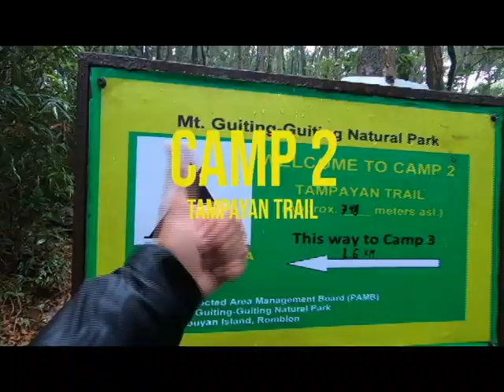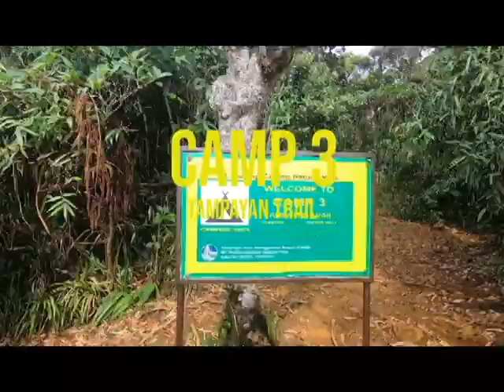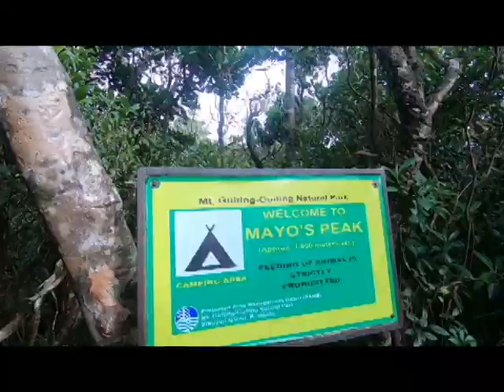Mt.guiting-guiting traverse day 1`(subbed - HERO 7)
- This video was entirely shot by a gopro hero 7 so its kinda sharp -

From Dumaguete City - Bacolod city -Dumangas port - Roxas city and a 5 hour trip to Sibuyan island, the moment we arrived we first settled out permit and wavers from their DENR office then we went to the market for our supplies needed for 3 days.

DAY 1 - We started our jump off around 10 am in the morning via Tampayan trail. We arrived at camp site 1 an hour after we started our trekk and as we continued the rain started to fall and it continued for hours leaving us no choice but to set our lunches aside until the rain stops and put on our ponchos and jackets well for me I brought the wrong jacket so I was soaked wet, we already passed camp 2 as the rain mellowed - we took our lunch with my buddy and some guides along the trail leading to camp 3 at around 2:30 in the afternoon then soon after that we continued walking before reaching Mayo's peak at the tree where you can overlook the side of the mountain, but unfortunately we had to stay there for about 30 minutes waiting for a good clearance because it was fogging so we can take photos, videos, and strike a post on that tree for the gram - it was funny though because the guide went ahead because  we really took the time documenting everything - even though we stayed there for a while the people who were behind us were still not to be heard and to be seen so we decided to continue and wait for them at the top. We arrived at Mayo's peak around 4 in the afternoon we sat for a bit resting our feet chatting with our companions who were ahead of us, then we took our time pitching our tent for us to sleep comfortably and as soon they arrived we went to the view deck or the overlooking place located at the peak where we took many photos and videos of us and also we saw our trail for tomorrow trek.

Reaching there was very relieving thinking how the day was, where you and the folks were experiencing G2 at its finest with a little bit of a spice giving us a good trail rain.